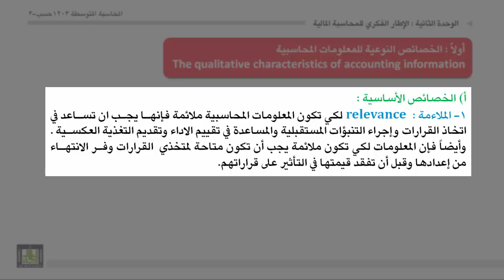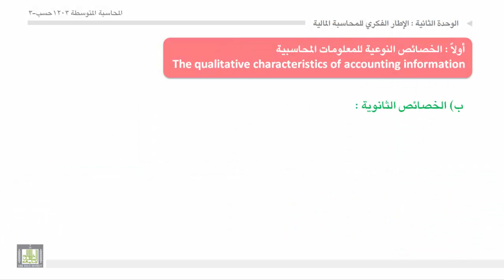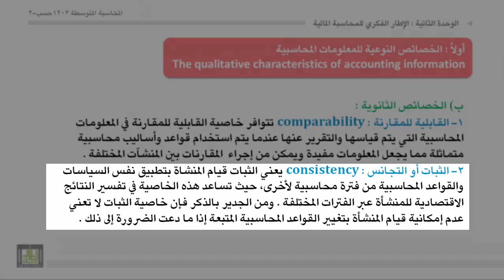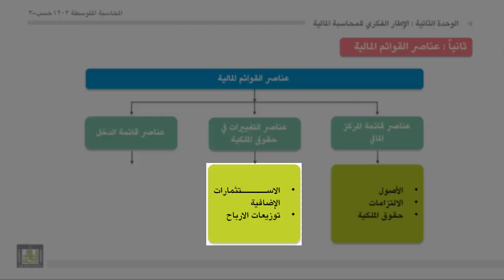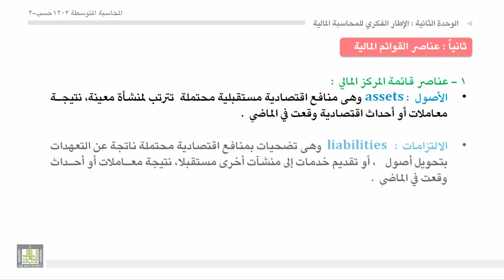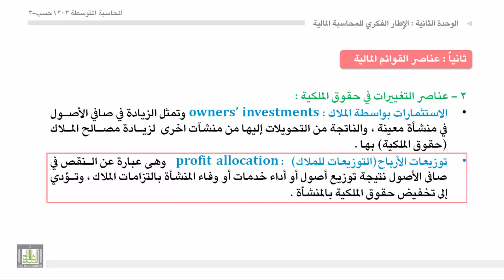محاسبة المتوسطة 1 - الوحدة 2 : الخصائص النوعية للمعلومات المحاسبية وعناصر القوائم المالية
الخصائص النوعية للمعلومات المحاسبية وعناصر القوائم المالية
- الخصائص الاساسية للمعلومات المحاسبية.
- الخصائص الثانوية للمعلومات المحاسبية.
- عناصر القوائم المالية( قائمة المركز المالي)